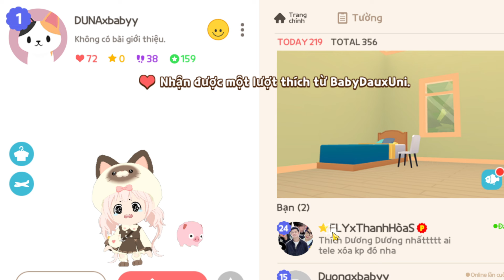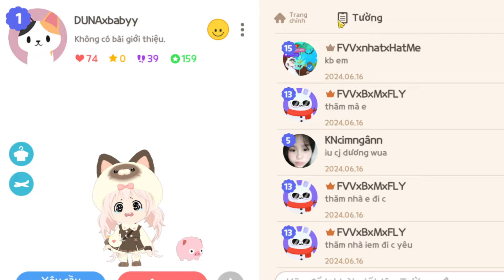Play Together | Mình Hủy Kết Bạn Nghỉ Chơi Với DUNA